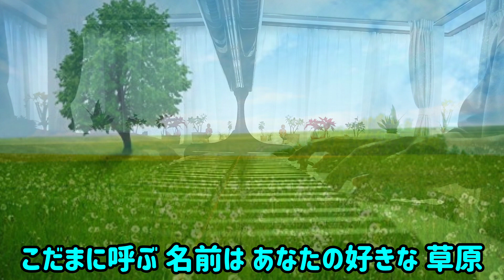「草原の輝き」をグランドピアノとエレクトーンでアンサンブルしました♪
昨日とは 打って変わって爽やかなお天気。
新緑が鮮やかですね…。
こんな懐かしい歌が思い浮かびました。

「草原の輝き」

作詞 : 安井 かずみ
作曲 : 平尾 昌晃

レコードジャケットのアグネス・チャン
なんて かわいいんでしょ😍

【2023/5/16】